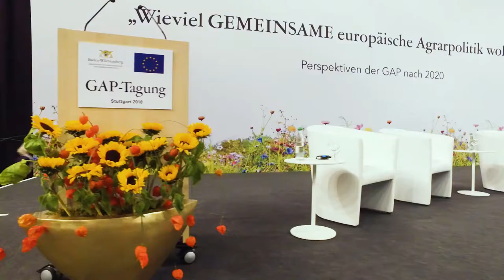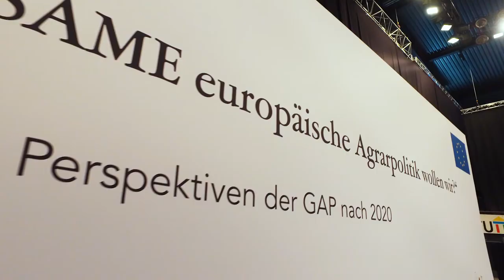GAP-Tagung 2018, Zusammenfassung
"Wieviel GEMEINSAME europäische Agrarpolitik wollen wir?"
Perspektiven der GAP nach 2020
GAP-Tagung am 5. Oktober 2018 in Stuttgart u.a. mit EU-Agrarkommissar Phil Hogan, Bundeslandwirtschaftsministerin Julia Klöckner, dem Landwirtschaftsminister von Baden-Württemberg, Peter Hauk MdL, Herbert Dorfmann MdEP aus Südtirol, dem Präsidenten des Deutschen Bauernverbandes, Joachim Rukwied sowie weiteren hochrangigen deutschen und internationalen Vertreterinnen und Vertretern aus Politik, Wissenschaft und Landwirtschaft.
Kurzer Zusammenschnitt der Tagung